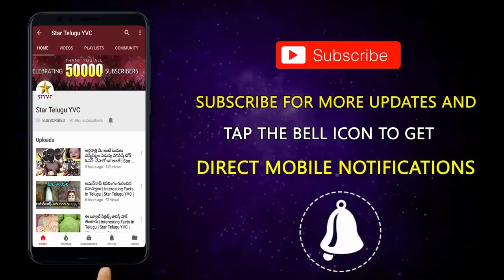ధనవంతులవ్వాలంటే స్త్రీలు రాత్రివేళ ఈ తప్పులు చేయకూడదు | Interesting Facts Telugu | Star Telugu YVC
ధనవంతులవ్వాలంటే స్త్రీలు రాత్రివేళ ఈ తప్పులు చేయకండి | Interesting Facts In Telugu | Star Telugu YVC